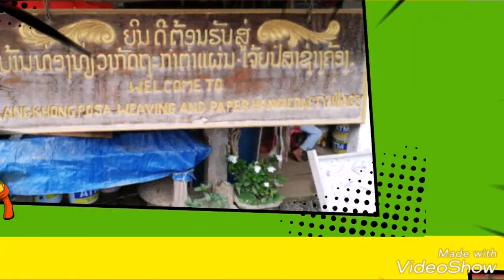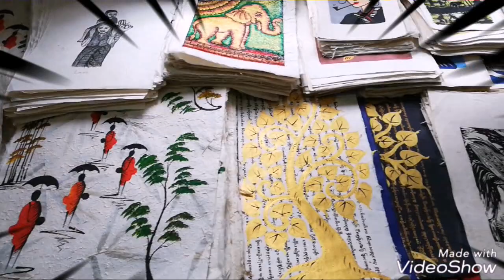TRC-Laos Luang Prabang - paper making 20180609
Company trip